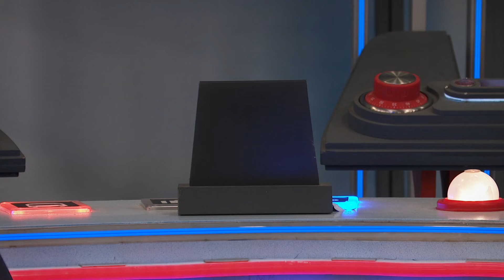Niebezpieczny Henryk | Czy Wielka Stopa istnieje? | Nickelodeon Polska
Schwoz ściąga całą ekipę na kolację ze swoim nietypowym znajomym!